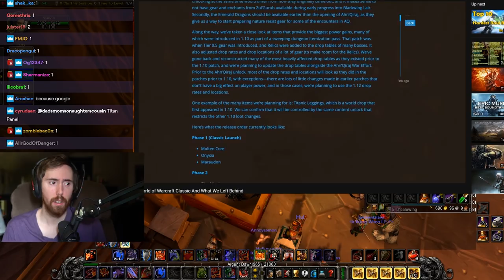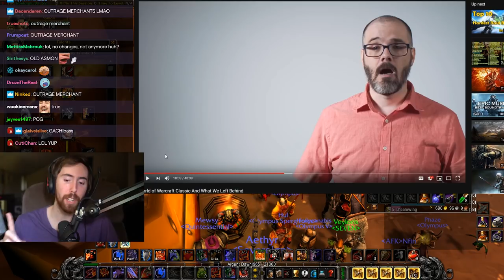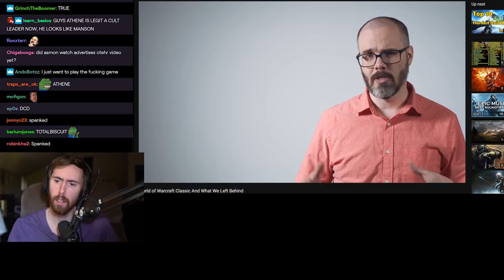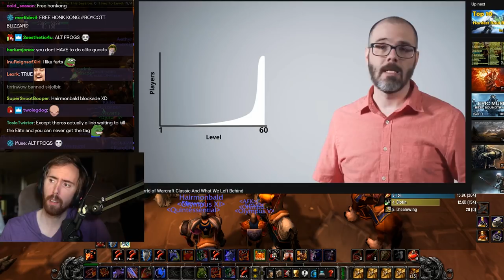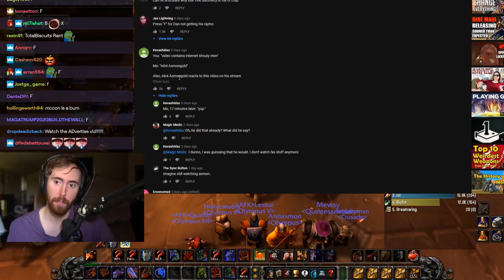Asmongold Discusses World of Warcraft Classic And What We Left Behind (Reaction & Discussion!)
Asmongold discusses World of Warcraft Classic while watching a Folding Ideas video.

It's me, the editor.